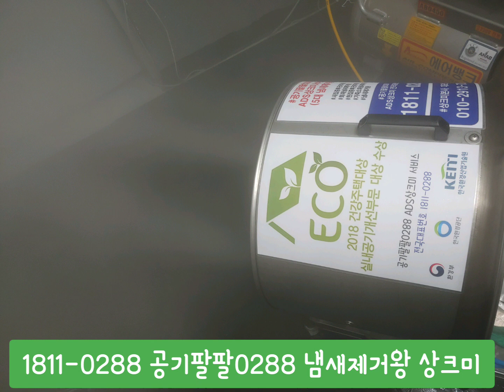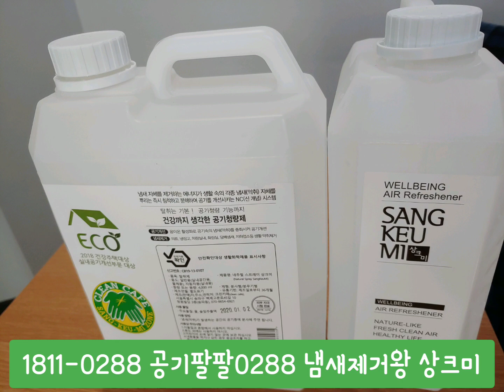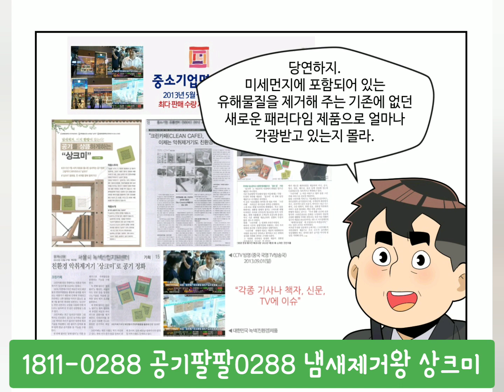홈짐 고무냄새제거, 에버롤냄새제거 잘 하는 방법, 공기팔팔0288 냄새제거왕 상크미 사용하기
공기팔팔0288 ADS상크미서비스 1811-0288
ALL NATURAL 냄새제거왕 상크미
크린카페 상크미 본사 대표 한형락 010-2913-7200

냄새제거왕 상크미 주요 요약

① 차원이 다른 99.999% 자연 유래 탈취제'상크미’
[ 99.999% 자연 유래 성분 + 냄새 자체를 제거하는 에너지(힘) ]
100% 성분 공개된 자연 유래 제품 & 유해물질 ZERO(0%),

대한민국"환경부" 안전기준 확인 에서 유해성분 불검출, 탁월한 제품 성능(냄새 근원 자체를 제거)

② 2012, 2013년 2년 연속 정부지원사업 우수제품 선정
③ 2012, 2013년 2년 연속 서울시 우수녹색제품 선정
④ 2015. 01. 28 제3회 대한민국 지식경영대상 “창조기업부문” 수상
⑤ 중소기업명품마루(서울역점) 판매수량 1등 제품
[ 2013년 05월 13일 ~ 2015년 11월 12일(30개월) : 7만개(약 4억원 판매) ]
⑥ 해외로 수출하는 세계 NO.1 냄새제거 왕!
⑦ 2016년 최첨단 ADS상크미 [ 최첨단 유해물질(새집증후군)&냄새제거 상크미 ] 서비스 출시
⑧ 2016년 창업아이템 사업화 후속사업 선정(2016년 8월)
⑨ 2017 하이서울 우수상품 브랜드 어워드 선정
⑩ 2018 건강주택대상 실내공기개선부문 대상 수상(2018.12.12)